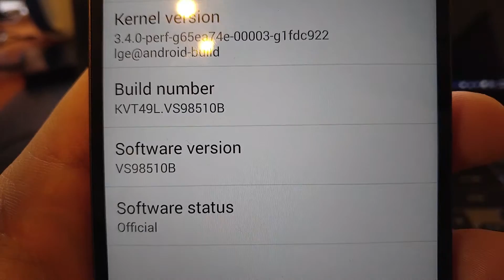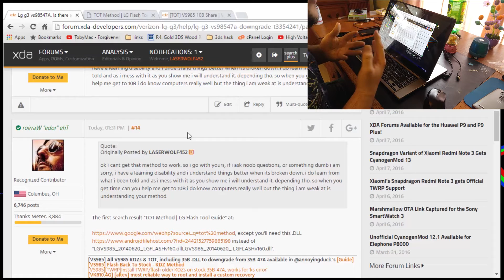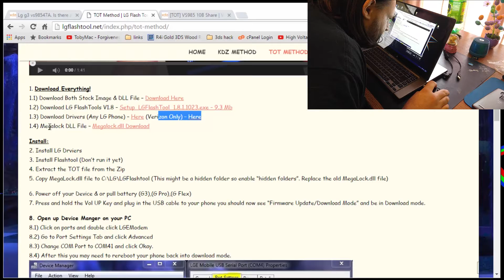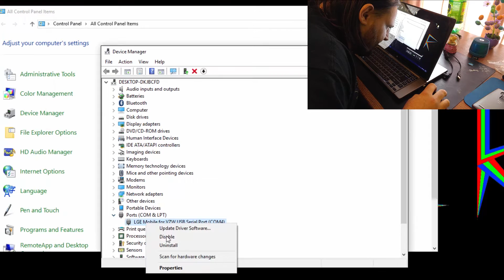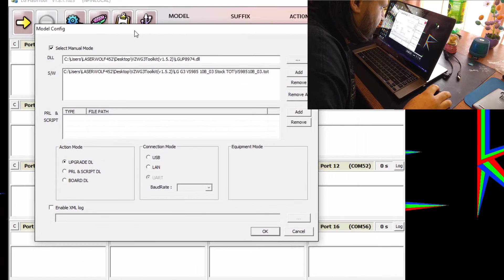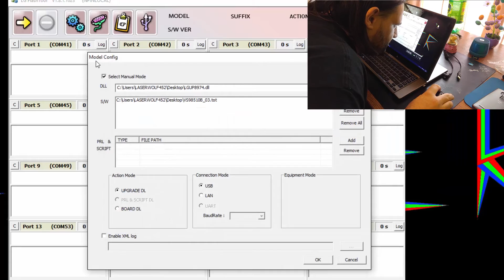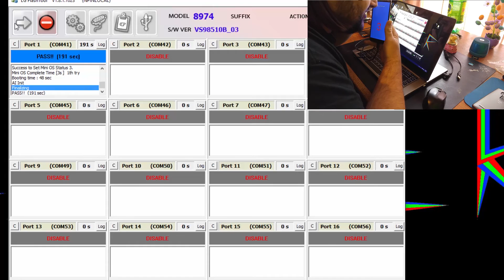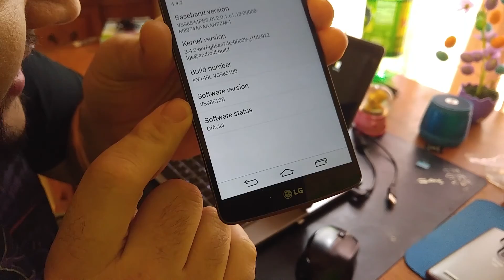LG G3 downgrade to 10B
Thank roirraW "edor" ehT for helping me out, you can find him here on my post

TOT file

incase you did not see what link i did for the DLL file its in my post but here is the link